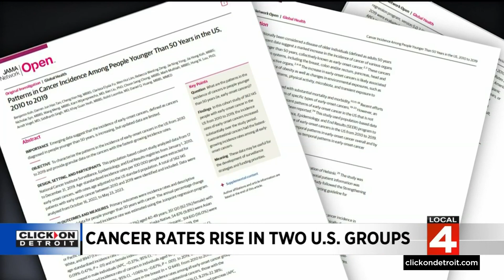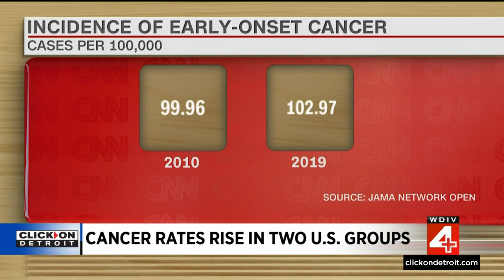Here's how cancer rates are rising in 2 US groups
According to the American Cancer Society, one in three women and one in two men will be diagnosed with cancer in their lifetime. And a recent study finds certain kinds of cancer are being diagnosed more often in younger adults.